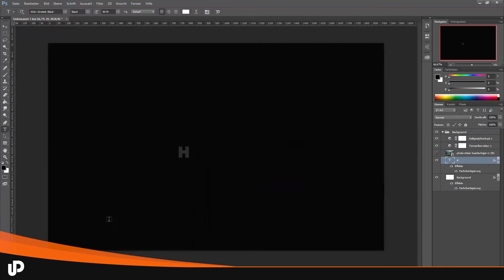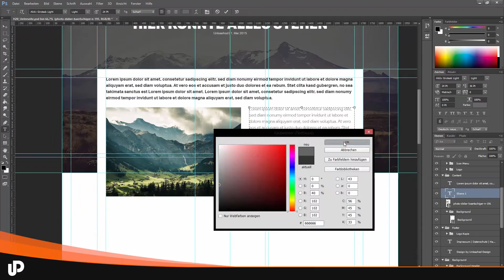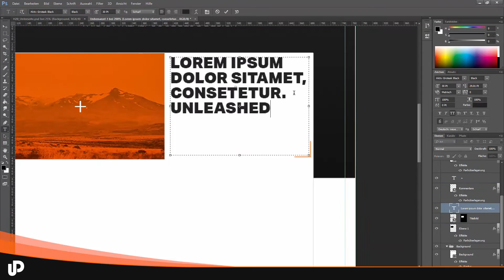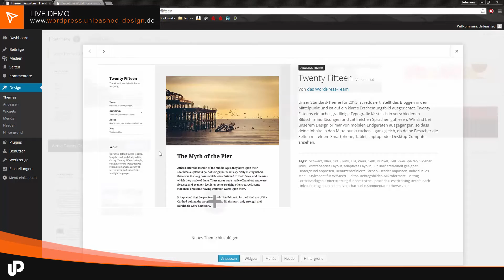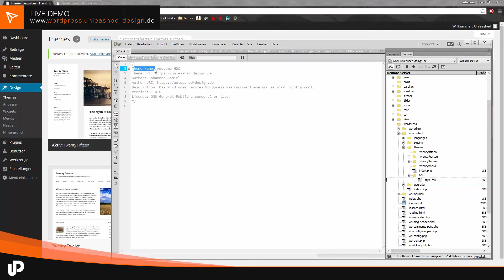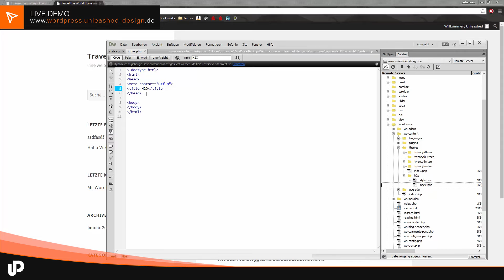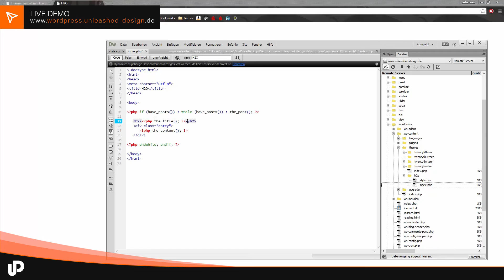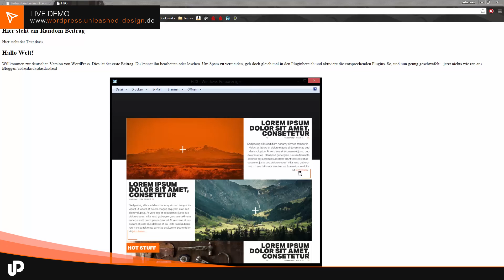#2 Wordpress Tutorial Design & erste Ausgabe [Tutorial]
Links aus dem Video:
●  Live Demo: Leider nicht mehr vorhanden.